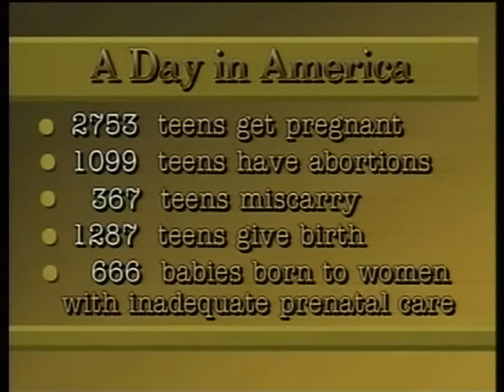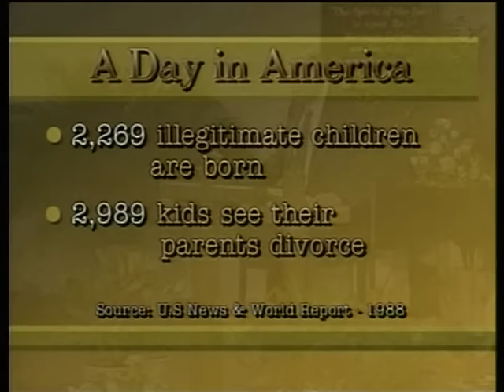Fierce Times Are Coming | Sermon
In 'Fierce Times Are Coming', Derek Prince speaks to the power of faith and the importance of proclamation in life's trials. Learn how grace and works, when in the right order, can lead to Salvation and bring about a zealous passion for good deeds. This sermon will deeply inspire you to live soberly, righteously, and godly in the present age, preparing you for the glorious appearance of Jesus Christ.

Chapters:
00:00 - Introduction
02:39 - Fierce Times Are Coming
09:29 - The Degeneration of human character
20:15 - What is the root of corruption?
25:25 - Worldwide outpouring of The Holy Spirit
41:48 - How to deal with the root of self-love?
57:55 - Limitless opportunity to do good
01:02:38 - Two idols inside the Church: Comfort and Convenience

MV-4399-100-ENG